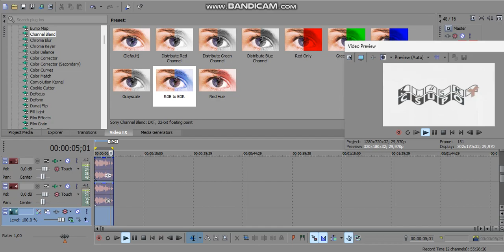How to Make X Is Injured